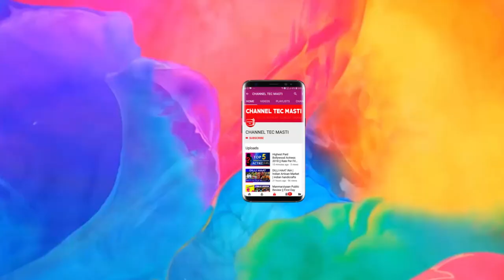Thackeray Movie True Story | Official Trailer | Nawazuddin Siddiqui